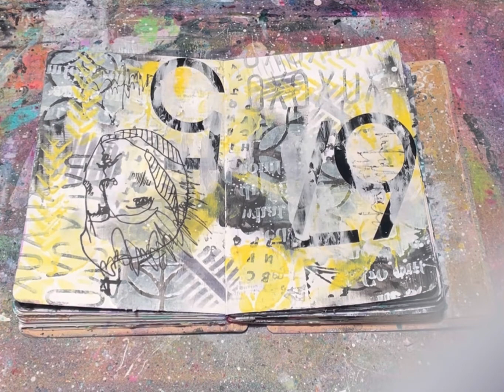Just need art | Processus créatif | Petit journal dylusions et papier collage Dina Wakley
Just need art.